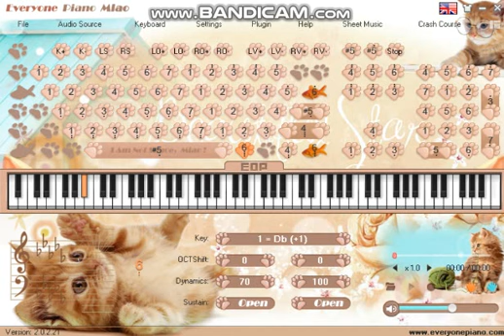Imagine Dragons - Believer [Cover-Everyone Piano PC]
Piano Key Db